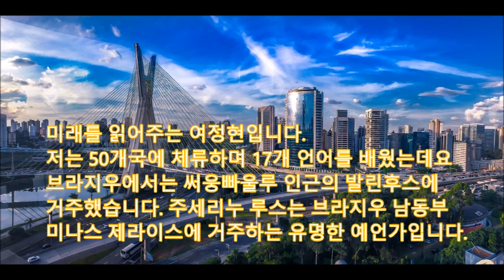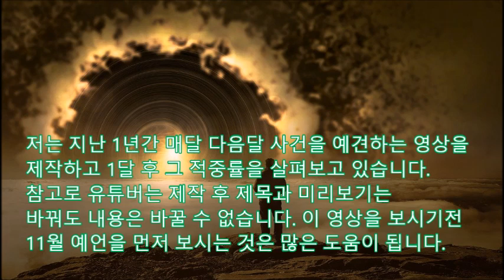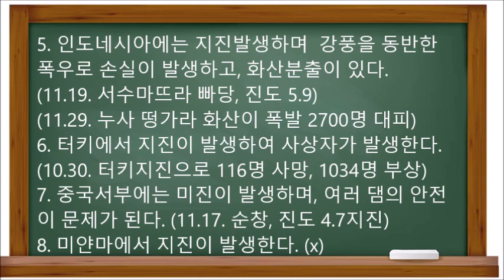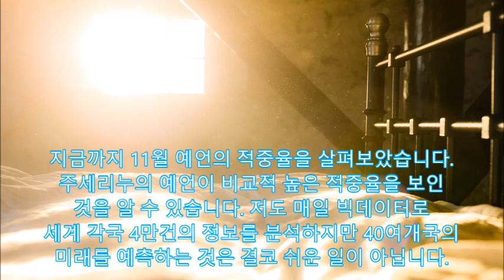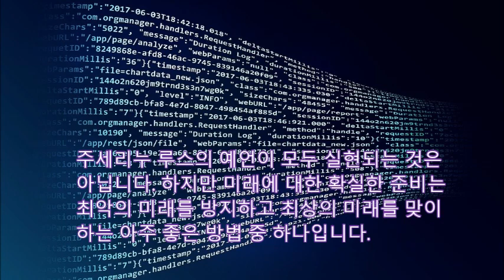[미래예언] 주세리노 루스의 충격적 2020년 12월예언 차트를 달리는 남자 1위에 소개된 크리스 로빈슨 인도소년보다 정확 코로나백신안정성 한국가수사고 미세먼지로 사망발생 일본지진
Polyglot의 미래연구- 코로나 바이러스를1년9개월전 예언한주세리누의 2020년 12월 예언 미래를 읽어주는 여정현입니다.저는 50개국에 체류하며 17개 언어를 배웠는데요 브라지우에서는 써웅빠울루 인근의 발린후스에 거주했습니다. 주세리누 루스는 브라지우 남동부  미나스 제라이스에 거주하는 유명한 예언가입니다 주세리누는 9살때부터 예지몽을 꾸게 되었고 그의 예언을 공증을 받아 편지로 전달하는 것으로 유명합니다.
11월 예언을 먼저 보시는 것은 많은 도움이 됩니다.
직감을 소중히 여길 필요가 있습니다.
=우선 주세리노 루스의 11월 적중률?
1. 또 다른 지진이 일본을 강타하여 손실을 준다
(11.30. 북해도 인근 Сове́тская Га́вань 진도 6.4)
2. 인도에서 열차사고가 발생한다. (작년 11월.X)
3. 말레이시아호텔에서 테러발생 (X)
4. 일본, 한국, 중국, 대만, 방글라데시는 폭우와
눈보라로 일부공항이 폐쇄되며, 강풍, 폭우,
산사태로 사망자가 발생한다.(11월 19일 서울에
서는 하루 68.2밀리, 103년만, 차 떠내려가)
5. 인도네시아에는 지진발생하며  강풍을 동반한
폭우로 손실이 발생하고, 화산분출이 있다.
(11.19. 서수마뜨라 빠당, 진도 5.9)
(11.29. 누사 떵가라 화산이 폭발 2700명 대피)
6. 터키에서 지진이 발생하여 사상자가 발생한다.
(10.30. 터키지진으로 116명 사망, 1034명 부상)
7. 중국서부에는 미진이 발생하며, 여러 댐의 안전
이 문제가 된다. (11.17. 순창, 진도 4.7지진)
8. 미얀마에서 지진이 발생한다. (x)
9. 강력한 태풍이 대만을 강타한다.
(11.6. 생성된 태풍밤코로 총 74명사망,19명실종)
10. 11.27~30. 중국, 홍콩, 마카오는 태풍 피해
(밤코는 11.15일 소멸)
11. 태국, 베트남은 11월이나 폭우로 피해를
 입는다.
(베트남 재난관리청은 28부터 5명사망, 1명실종)
12. 히말라야에 눈사태가 발생하고 등반자들이
조난당한다. (올초 4명의 한국의 등반대사망, X)

13. 사우디에 폭발이 발생하고 빌딩에 화재가
발생하며 사상자가 발생한다. (11.11 프랑스 영
사등이 참석한 1차대전 기념 4명이상이 부상
11.24. 정유시설에 대한 공격)
14. 미국에서의 테러로 사상자가 발생하고
 미군이 4명을 사살한다.
(11.5. 대선불복시위에서 4명이 흉기로 큰부상)
15. 필리핀의 태풍은 11.4까지 수많은 파괴와
사상자를 야기(태풍고니 26명사망, 6명 실종)

주세리누의 예언이 비교적 높은 적중율을 보인

드디어 주세리노 12월 예언 중 미국과 아시아 예언
1. 중국에서 기업과 차량, 산업이 야기하는 오염으로
코로나보다 많은 사망자가 발생하고 사람들에게
마스크를 착용하게 한다. (한국서도 2만명 사망)
2. 미국의 경제가 새로운 침체를 시작한다. 항공,
통신, 자동차 및 부동산이 영향을 받는다.
3. 조바이든이 재검표 논란 후 대통령에 당선된다.
4. 진도 8.0의 지진이 인도네시아를 강타하여 많은
손상과 쓰나미를 야기한다.(지난달 빠당 5.9)

5. 강력한 지진이 일본을 강타하고 코로나19의 창
궐로 기업이 도산하고 실업이 야기된다.
6. 눈보라가 일본, 중국, 한국을 강타하여 손상과
파괴를 야기한다.
7. 대만, 필리핀, 중국 발생한 폭우와 강풍이 홍수
및 파괴를 야기한다. (11월에는 이래적 2개 태풍)
8. 스리랑카의 폭우와 강풍이 홍수를 야기하고 국
토를 파괴한다.

9. 폭우와 홍수가 방글라데시, 인도네시아와 라오
스를 강타하여 많은 사망자가 발생한다
10. 강력한 지진이 대만을 강타하여 많은 무고한 사
상자를 야기한다.
11. 터키의 갈등이 무고한 희생자를 야기하며 폭발
사고로 15명 이상이 사망한다.
12. 강력한 지진이 인도를 강타하여 사상자가 발생
한다.

13. 강력한 태풍이 필리핀을 강타하여 일부 지역
에 많은 파괴를 야기한다.(11월 100명이상)
14. 7.0의 강력한 지진이 중국을 강타하여 문제
를 발생시키고 파괴를 초래한다.
(2008 진도7.8쓰촨 대지진에서는 2만명이 사망)
15. 태풍이 베트남을 강타하여 많은 파괴를
야기한다.(지난달에는 폭우로 큰 피해)
16. 강풍이 싱가폴과 미얀마의 해안을 강타하여
일부 도시에 손실을 가져온다

17. 강력한 지진이 터키를 강타하여 희생자를
발생시키고 파괴를 야기한다.(1월과 2월 피해)
18. 미국에서 코로나 백신이 크리스마스 이전
에 출시되고 충분한 유효성 검사가 없이
진행되어 새로운 문제를 야기한다.
(아스트라 제네카, 모더나, 화이자 등이 준비)
19. 일본의 유명 연예인이 사망하며,
 한국에서는 유명 가수가 사고를 당한다.

12월 예언에 대하여 살펴보았습니다.